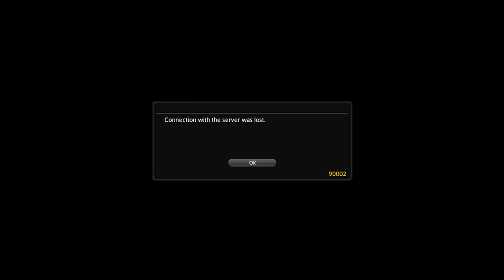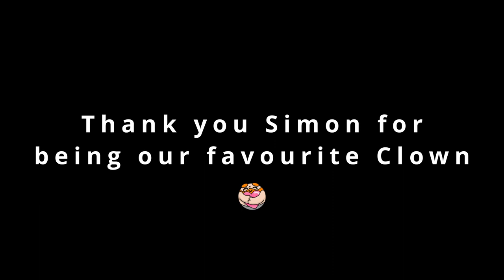Mr. Honeydew performs his Jingle Cats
For our special Jingle Cats night, please help us welcome to the main stage at Yogscast Theatre, the one and only Honeydew!

In honour of, and with great love of the Yogscast